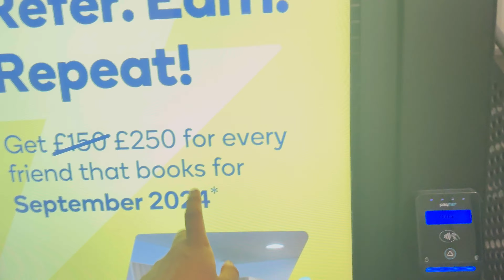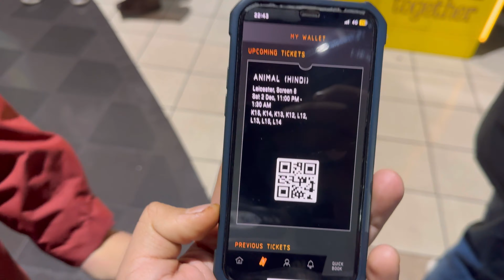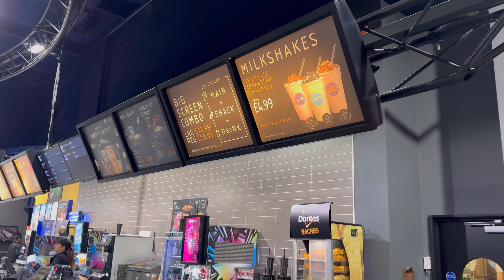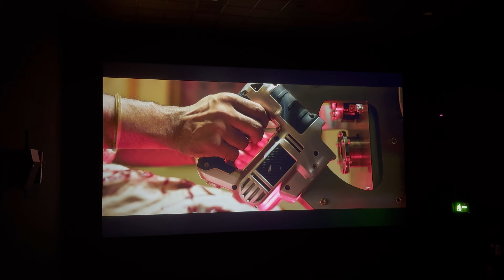First snow fall in UK🇬🇧|| Animal movie review🎇||wow 🤩😱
In this video, i have given the honest review of animal movie , and we experienced the first snowfall in UK 2023. It was a great experience for me.

BOY FROM JAMMU 🇮🇳 SENDING YOU LOTS OF LOVE FROM UK🇬🇧♥️